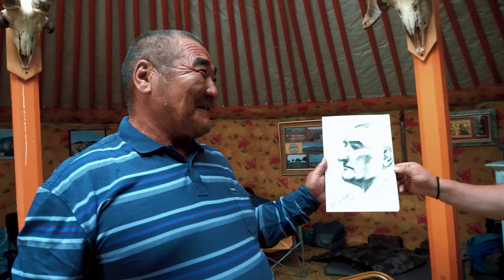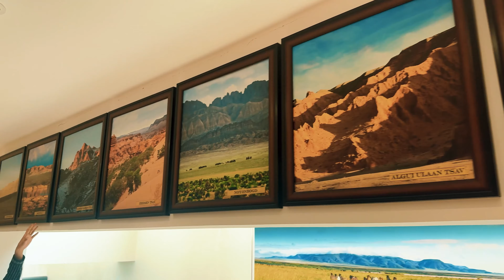4-р дугаар "ӨМНИЙН САЙХАН ГОВИОР 2024" видео контент. Наран даац, Нэмэгтийн цав, Хонгорын элс.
Аяллын үеэр нийт Өмнөговь аймгийн Баяндалай – Ноён - Гурван тэс - Сэврэй - Булган -Ханхонгор сумдын  нутгаар дайран өнгөрч, байгалын үзэсгэлэн бүрдсэн Ёлын ам - Мухар шивэрт - Ноён богд - Сайн саран хөндий - Ханын хэц - Толь хад - Хэрмэн цав – Наран даац - Зулганайн гол - Нэмэхтийн цав - Хонгорын элс  зэрэг газруудаар явж уран бүтээлийн арвин олз омогтэй буцах болно.
“ӨМНИЙН САЙХАН ГОВИОР 2024”